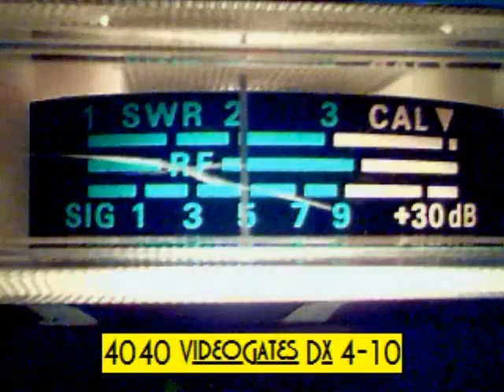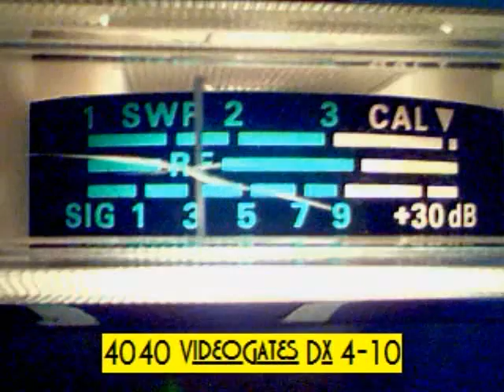SunDay 5-23-10 393 and Pump Jess.wmv